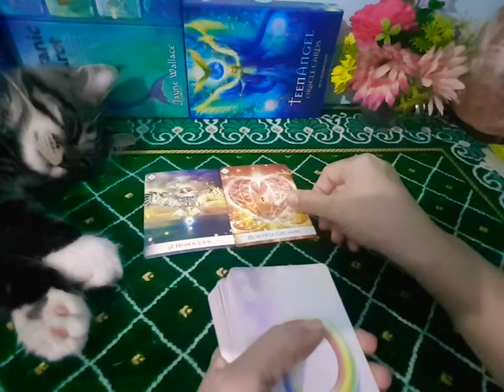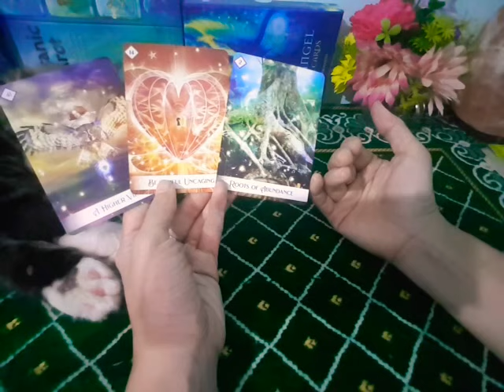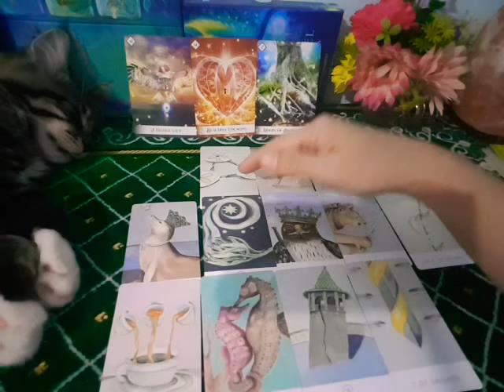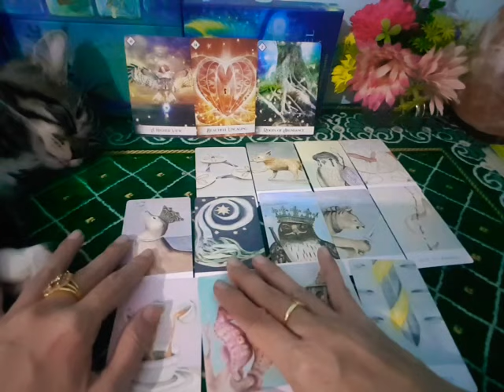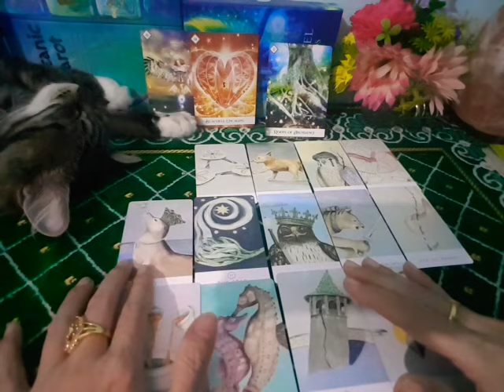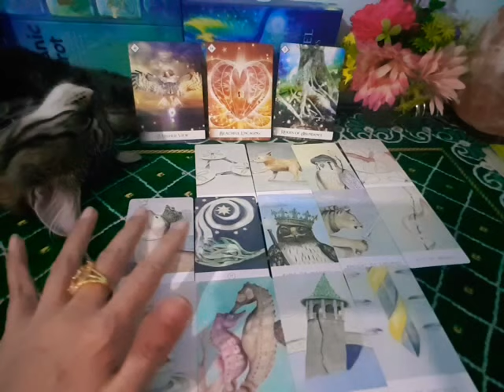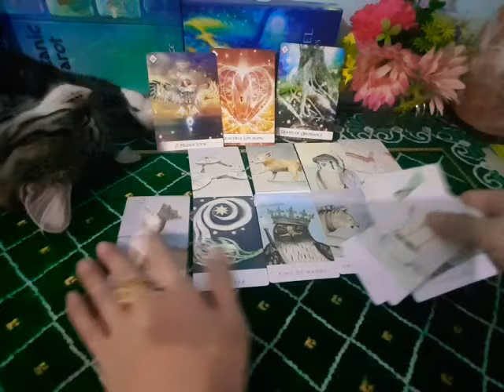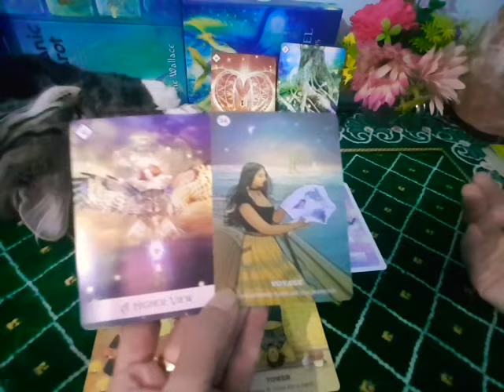ดวงราศีเมษ#สค.64😃คิดใหม่ทำใหม่ ธุรกิจ งานต่อยอดสู่ค.สำเร็จ ชื่อเสียงปัง รักระวังผิดใจแค่เรื่องเล็กๆ😄